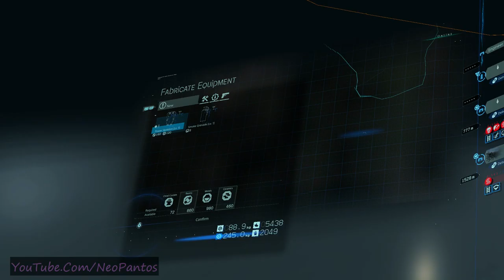Death Stranding (FP/PS4) - Part #6